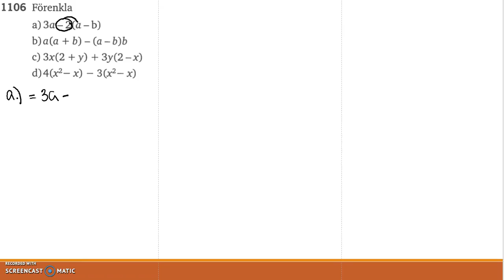Matematik 5000 Ma 2c Kapitel 1 Räkna med algebraiska uttryck 1106